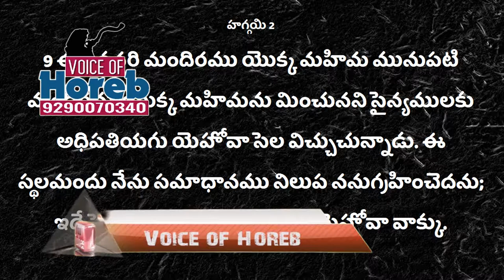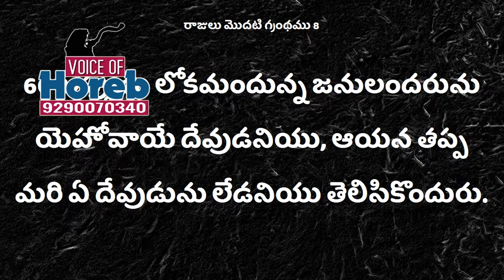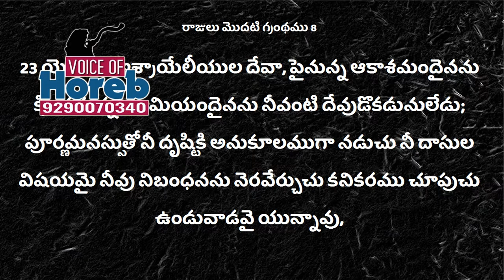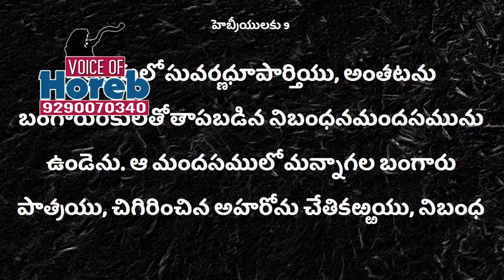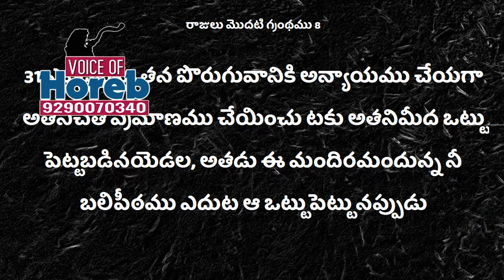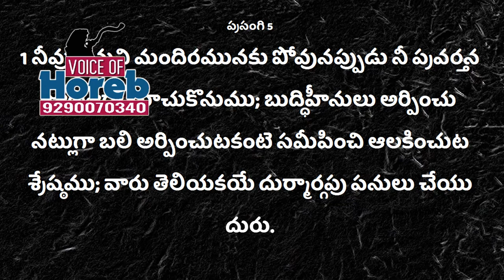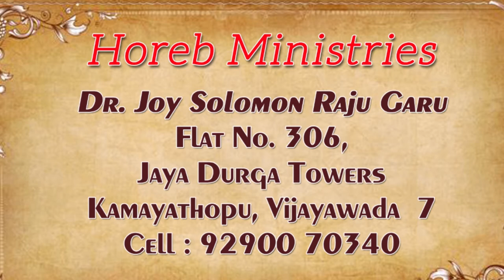Deevena Sandesalu # Dr. Joy Solomon Raju Garu August 3rd Msg